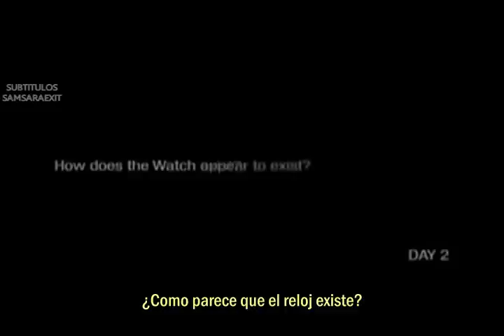9-La Vacuidad del Reloj-Geshe Damdul-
Gueshe Dorje Damdul hizo sus estudios en la Escuela TCV, Dharamsala 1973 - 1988, con principal interés en Física y Matemáticas. Después de la secundaria, ingresó en el Instituto de Dialéctica Budista en Dharamsala en 1988 para realizar estudios formales en la lógica budista, la filosofía y la epistemología. Para continuar con sus estudios de filosofía budista, se unió a Drepung Loseling Univerity monástica en 1994. Él terminó su grado de Geshe Lharampa (equivalente a PhD) en 2002 desde el mismo monasterio, después de 15 años de estudio en la filosofía budista. Se desempeñó como editor de Dreloma - la revista anual de Inglés de la Universidad Monástica de Drepung Loseling durante siete años. Se unió a Gyudmed Colegio Tántrico, después de terminar su grado de Geshe, para el estudio de un año en el Tantra. En 2003, la Oficina de Su Santidad el Dalai Lama lo envió a la Universidad de Cambridge, Inglaterra para seguir estudios en inglés. Fue profesor visitante en el Girton College de la Universidad de Cambridge. Durante dos años (2004 -05), se desempeñó como profesor de filosofía de la Universidad de Emory programa de estudios en el extranjero, celebrada en Dharamsala, India. Fue nombrado como el traductor oficial de Su Santidad el Dalai Lama en 2005. En 2008, fue nombrado como profesor visitante en la Universidad de Delhi a dar conferencias en tres de los departamentos de la universidad - Filosofía, Psicología y Estudios Budistas. En la actualidad, mientras que le asigna la misma tarea de la traducción de SS el Dalai Lama en el interior y en el extranjero la India, se desempeña como el Director Adjunto de la Casa del Tíbet, el Centro Cultural de Su Santidad el Dalai Lama, Nueva Delhi. Da conferencias y dirige retiros de meditación y la filosofía en la Casa del Tíbet de la Universidad de Delhi, el Hostal de la Juventud Tibetana y así sucesivamente. También viaja por toda la India y en el extranjero para enseñar filosofía y práctica budista .. enseñar la filosofía budista y la práctica .